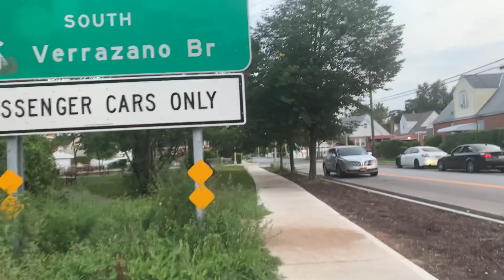August 3, 2023